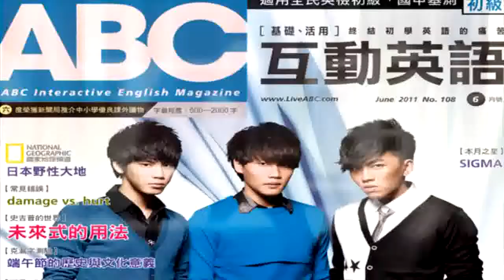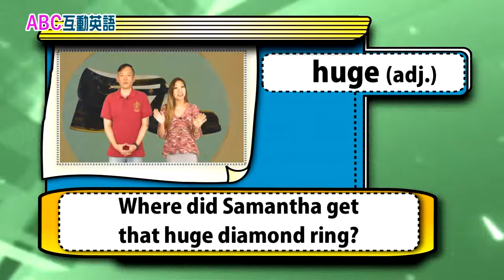2018年05月Unit 4-1 短篇故事集 《鞋子裡的老太太 1》